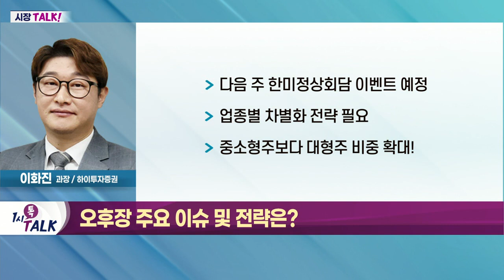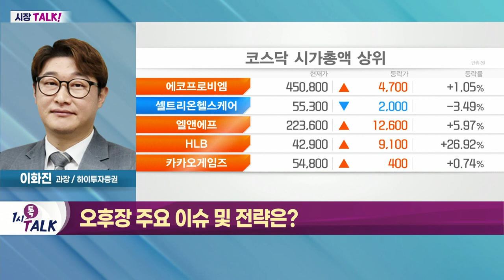다음주 한미정상회담 이벤트 예정_시장TALK (20220513)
- 에이치엘비, 임상시험 긍정적
- 게임주 실적 차별화 따른 변화 기대
- 'DDR5' 출시 예정으로 관련주 상승세

- 다음주 한미정상회담 이벤트 예정
- 업종별 차별화 전략 필요
- 중소형주보다 대형주 비중 확대